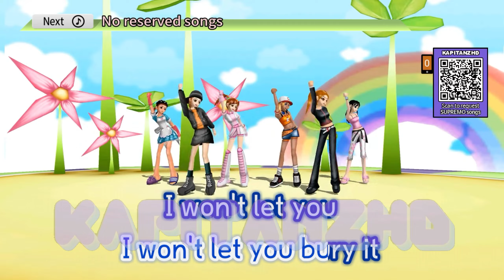Time Is Running Out by Muse Karaoke TJ Supremo (Minus One/Instrumental)